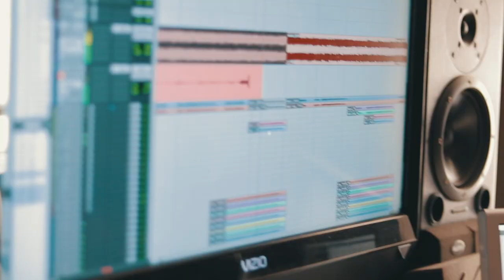August Burns Red - In The Studio With Jake Luhrs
New album 'Phantom Anthem' out now!

Video by: Jarrod Alonge